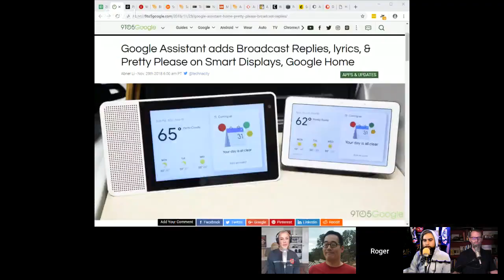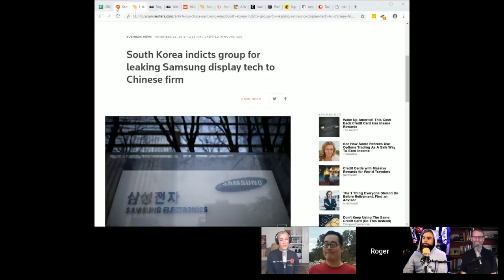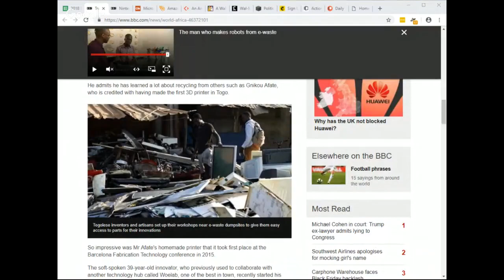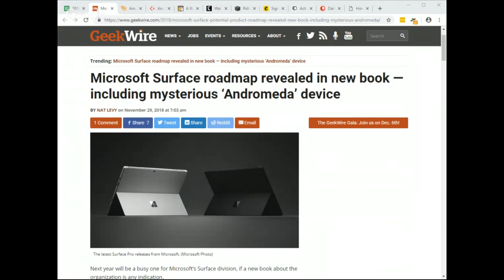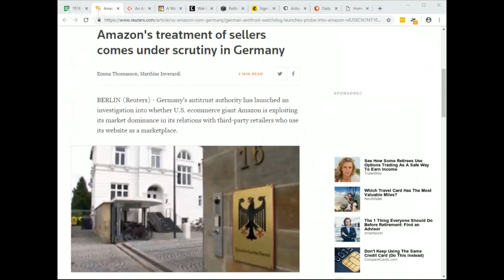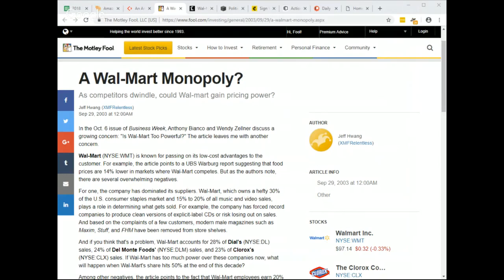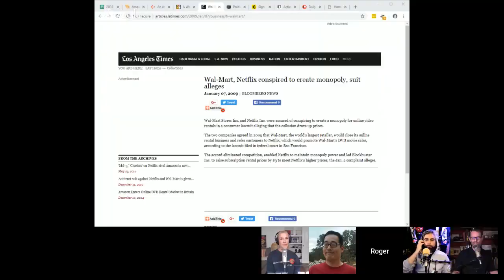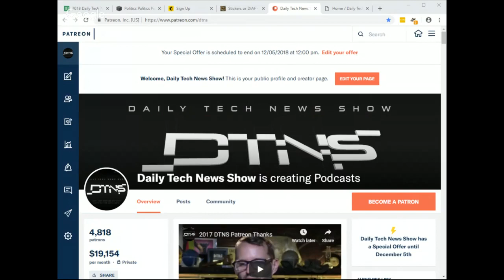Who Is Amazon's Amazon? - DTNS 3418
Amazon is boldly going into new markets and new areas of business. Government regulators around the world are responding. Is Amazon getting too big for its own good?

Starring Tom Merritt, Sarah Lane, Roger Chang and Justin Robert Young.

Today’s guest:
Justin Robert Young

Next guest:
Patrick Norton